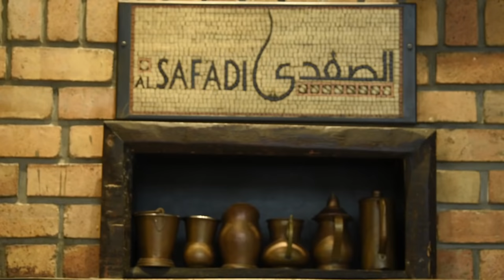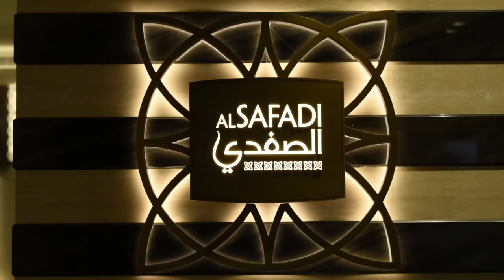Al Safadi Restaurant; Lunch and Dessert with Two Generations